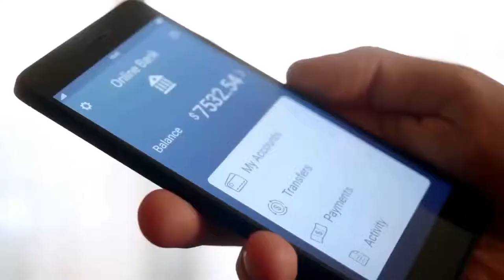Saturday Soul | Future of HBCUs and Black Education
The Liberation Movement Presents:

Saturday Soul
Future of HBCUs and Black Education
Hosted by Dr. Sydney Freeman Jr.

October 30th at 1pm EST
Special Guest - A. Zachary Faison, President and CEO of Edward Waters College in Jacksonville, Florida.
Streaming on Facebook and YouTube @sydneyfreemanjr

Please join the Liberation Movement Team for a conversation immediately after the Saturday Soul presentation at 2:00pm ET on Clubhouse